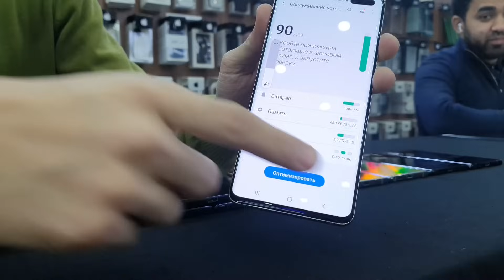Samsung S10 5G, S9 Plus, S9, Samsung A8 narxlari. Koreya telefonlar narxi.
Joylashuvimiz: Toshkent shahri, Malika Savda bozori, B15 do’kon ✅